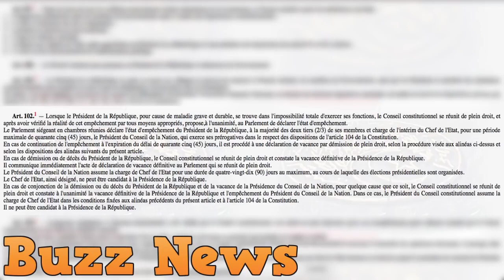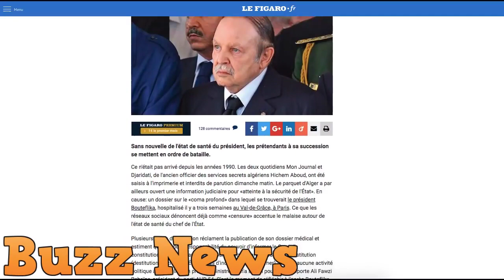En Algérie la «nationalité marocaine» d'Abdelkader Bensalah fait de nouveau polémique